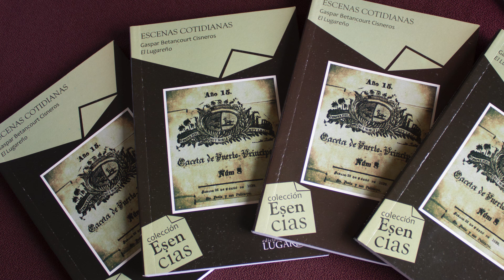Lourdes Mazorra recomienda leer Escenas cotidianas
La periodista Lourdes Mazorra presentó el libro Escenas cotidianas (Ediciones El Lugareño, 2017), una redición de textos de la primera mitad del siglo XIX, hechos por Gaspar Betancourt Cisneros, quien firmaba como El Lugareño, en quien, por su forma de narrar, la investigadora Cira Romero ha apreciado antecedentes del cuento cubano.